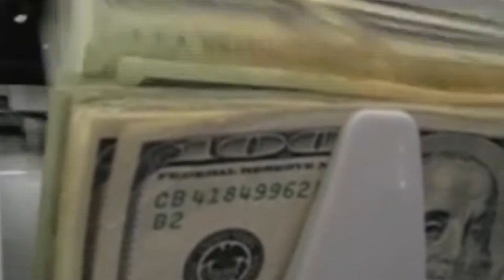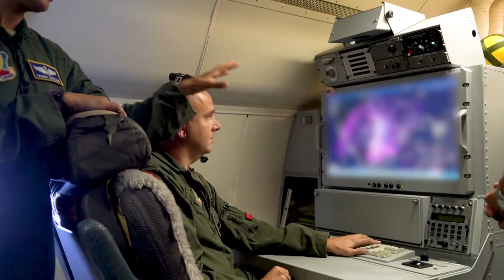Joint Interagency Task Force South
Joint partnerships apply pressure to the flow of illicit drugs and weapons into the America's. U.S. Air Force Lt. Col. Yadira Greeson follows in her father's footsteps and dismantles drug trafficking organizations.